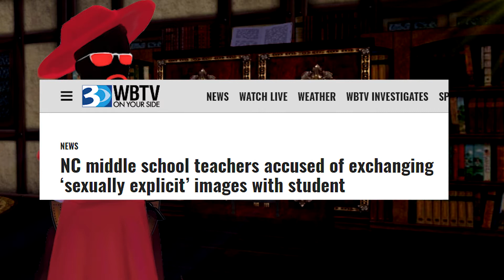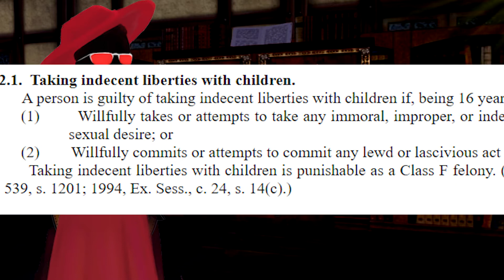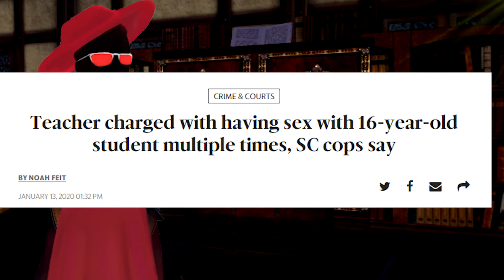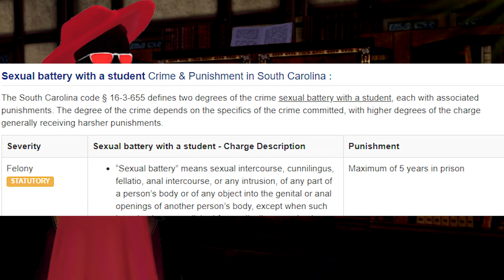Carolina Teachers Exploit Their Students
Boy today has been depressing for news.